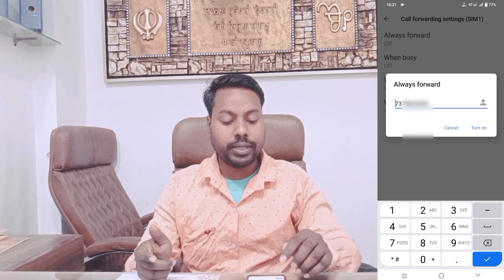How To Vivo Y16 Call Forwarding Setting ll How To Enable And Use Call Forwarding Vivo Y16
How to Vivo Y16 Call forwarding setting
how to Vivo Y16 incoming calls forward kaise kare
Vivo Y16 incoming calls दुसरे नम्बर पे forward कैसे करें।
How to call forwarding setting vivo Y16
How To Enable Call Forwarding Vivo Y16
Vivo Y16 Call Transfer Kaise Kare
How To All Calls Forward Vivo Y16
How To Incoming Calls Transfer In Vivo Y16